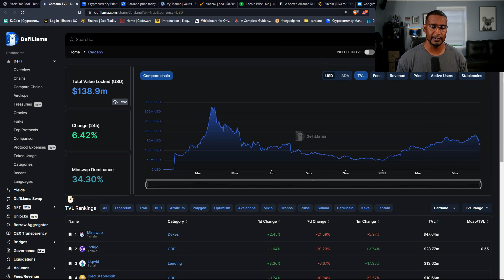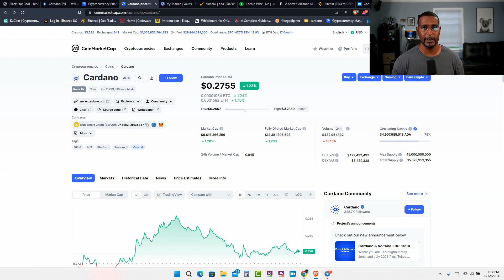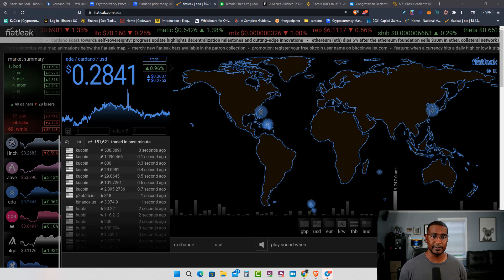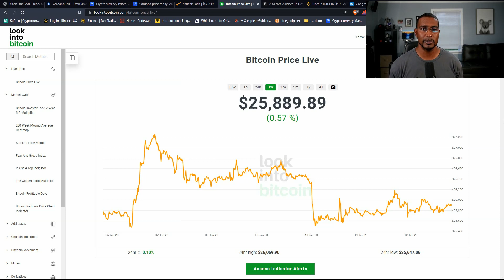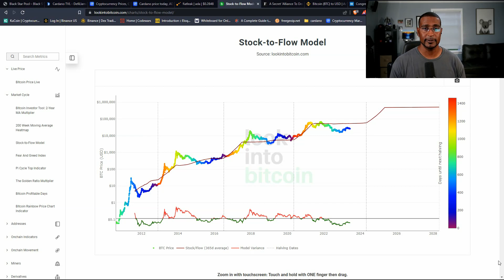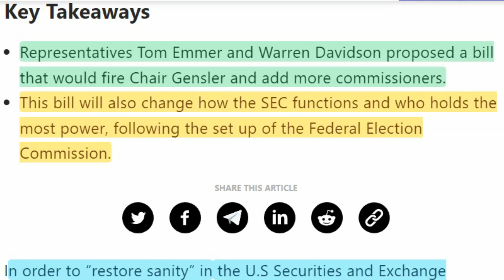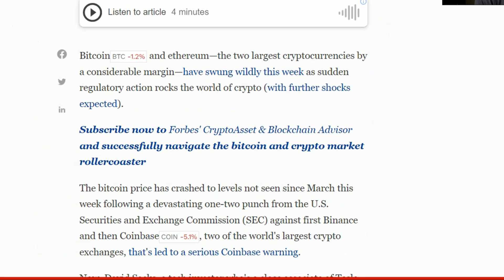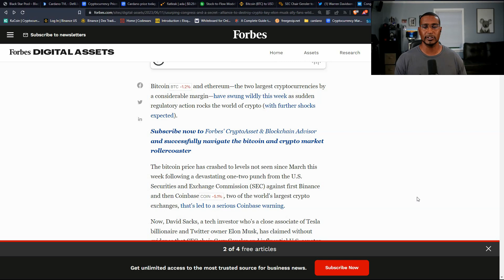The Market in Turmoil is Cardano ADA Safe?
Join Me In ClubHouse Lets Chat Sat. & Sun. 6 PM EST
ClubHouse

ADA TIPS ADDRESS:
addr1q9fsqmzjp49005mzx5z6qlf5wt886p0769kd0vdcwm5qr2t2rj24jdexvyd7ttpy9667a7z7pt43cyyrwgrgrjjy3vusr0uzxp

Join Binance.US

Join Coinbace.com

Join KuCoin

Join ITRUST Capital Crypto IRA

Remember all of our nodes are on independent hardware, not one node is run through any type of virtual setup except for our Relays, and we have several private nodes to secure the pool's downtime is minimized.

Black Star Stake Pool Stake your ADA With US!

support our Cardano pool:
Pool Ticker BSSP & BSSP2
Pledge: 450k
Pool Fee: 1.99%
Fixed fee: 340
BSSP ID: 68f866aa0448d8066426be9e913c171f7f8cc07c0def4eaf92e5df2b
BSSP2 ID: 41b59eb92c9df16cb37f15d222ca3c148aa929c8739fb6b549e51b51